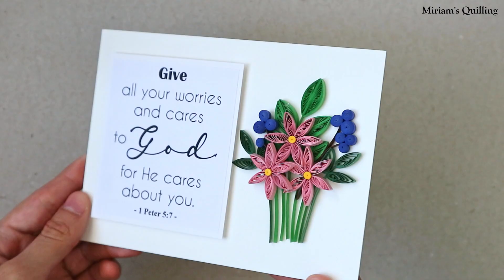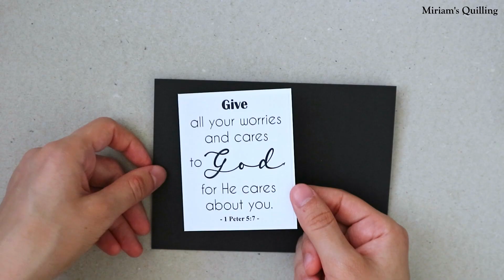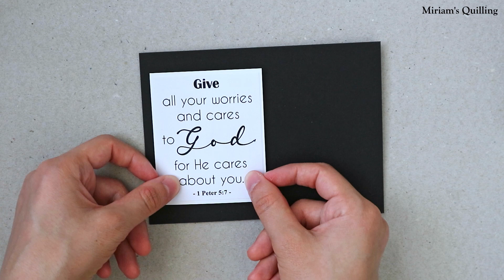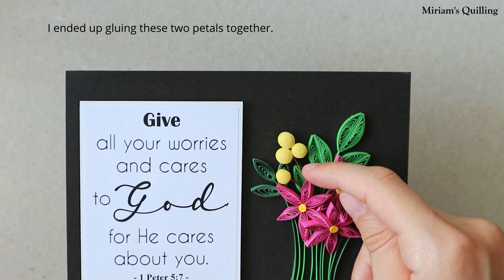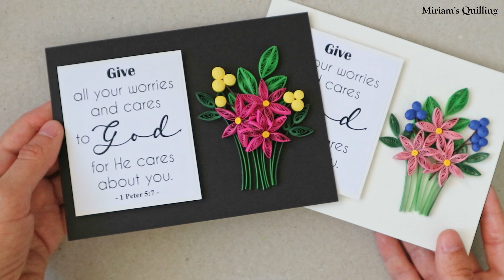Paper Quilling for Beginners | Easy Flower Crafts | Simple Handmade Cards Ideas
If you like my tutorials and find them to be helpful, would you consider buying me a virtual coffee, as a way of support, for me to continue making them? It would mean a lot!

Materials:
- quilling slotted tool
- quilling slotted toothpick
- white glue
- paper strips (bewteen 1-3 mm width. Here is an Etsy shop where you can BUY PAPER STRIPS